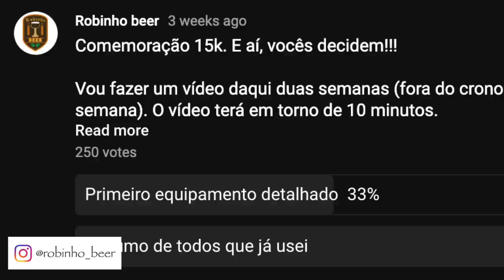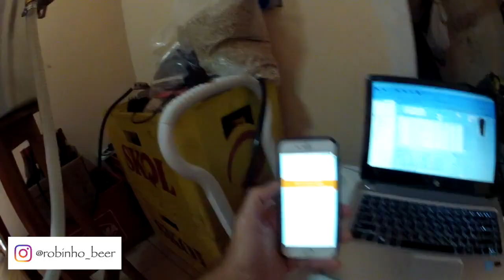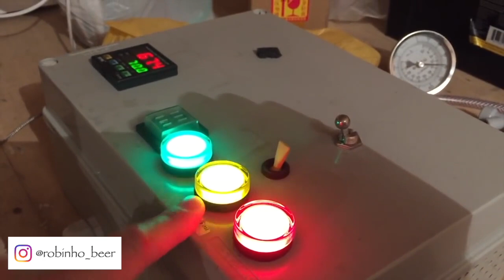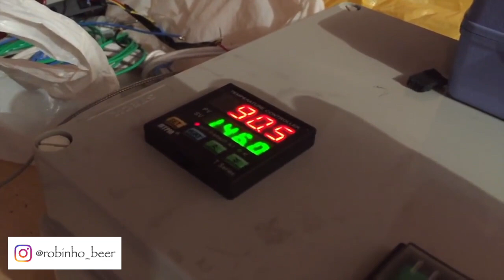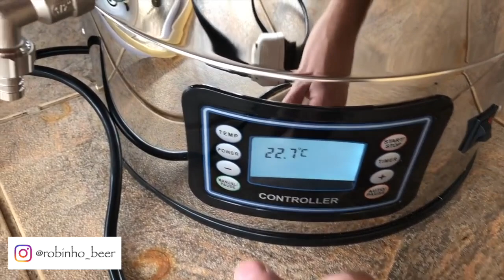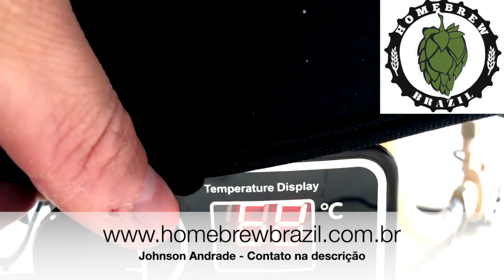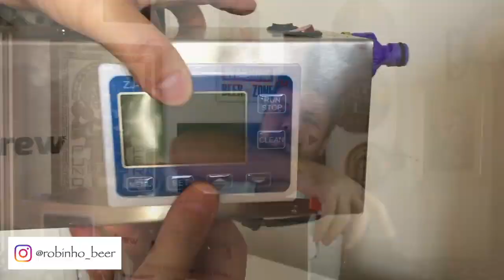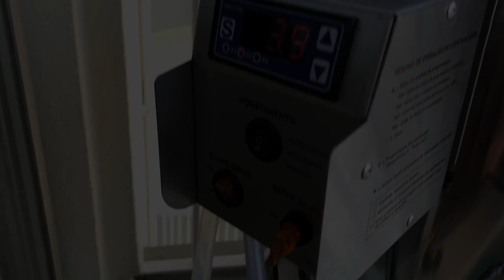Equipamentos para cerveja artesanal do Robinho beer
Fiz uma enquete e a solicitação de um resumo dos meus equipamentos venceu. Nesse vídeo mostro parte dos equipamentos que já tive e como foi a evolução ou mudanças.

Quer ser membro do canal, ser adicionado ao grupo seleto Robinhobeer, concorrer a prêmios e muito mais?

Aproveitem a parceria com Alexandre Resende. Precisando de insumos a um preço bem legal, fale com ele. Diga que viu aqui que ele te ajudará muito no valor

Quer uma panela igual?
O Filtro F3max também é deles

Valores para pagamento parcelado até em 12x no cartão sem juros.

Zap do John (demora, mas responde... caaaalma. bichão tem trampo)

Curtiu os tubos, conexões, chopeira e torneiras? Vá de Getel. use o cupom robinhobeer

O Fermentador quem faz é a GF_Inox. Digam que pegaram aqui o zap, tudo bem?

Carga de CO2 próprio para cerveja, cilindros e demais aqui em sampa?

Moedores tops? DaddyMill da Brew Brasil